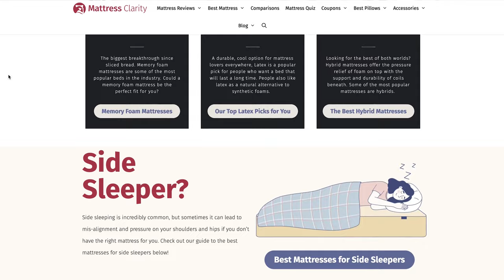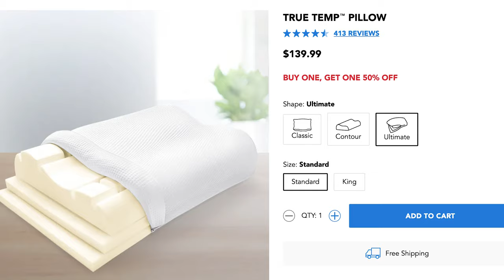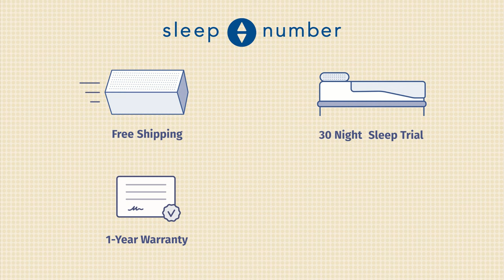Sleep Number True Temp Pillow - The Best Cooling Pillow Of The Year?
Looking for a pillow that’s plush, supportive, and cooling? The Sleep Number True Temp may just be your answer. Like all of Sleep Number’s products, this pillow has advanced technology that helps people get a restful night’s sleep.

0:00 Sleep Number True Temp Pillow Overview
1:25 Sleep Number True Temp Pillow Construction
3:04 Firmness and Feel
3:32 Sleeping Positions
4:51 Who Should Get The Sleep Number True Temp Pillow?
5:25 Who Shouldn’t Get The Sleep Number True Temp Pillow?
6:03 Additional Info
6:34 Wrap-up

Thanks to its foam insert, the Sleep Number True Temp pillow doesn’t sag throughout the night. This makes it a great choice for back and side sleepers.

And, like its name suggests, this pillow has many impressive cooling features. Its thin cover feels cool-to-the-touch, and the interior foam is ventilated for added breathability. Plus, this pillow features temperature balancing technology, so you’ll stay cool all night long.

The Sleep Number True Temp Pillow has a 30-night sleep trial period and 1-year warranty, but is it the right one for you? To learn more about it, read our full review here:

Helix Mattress Coupon - Click the link to save up to 25% and get 2 FREE Dream pillows!

Saatva Coupon - Click the link to SAVE up to $600 on the Saatva mattress!

🏬 Visit our Shopify Store for all the best mattress deals!